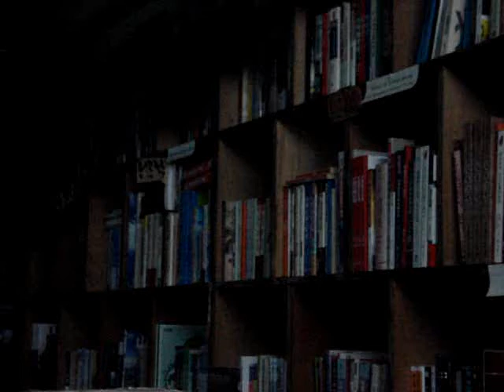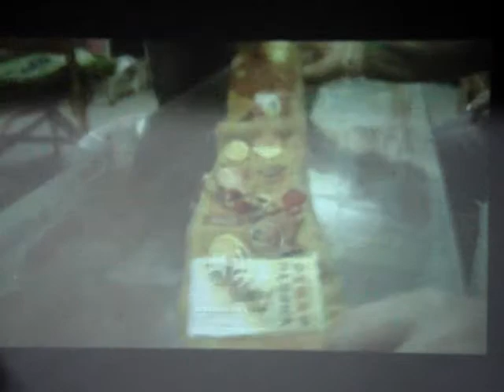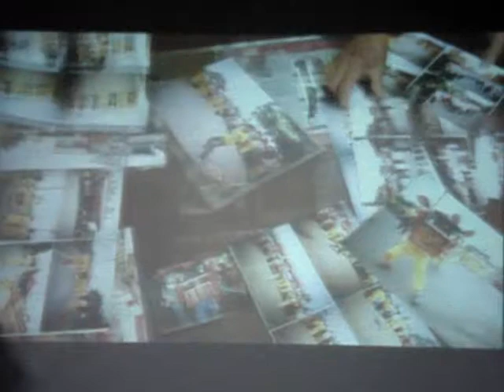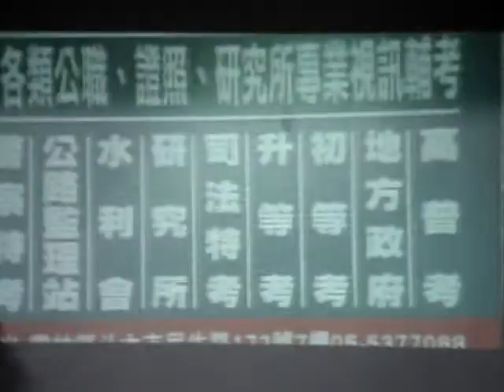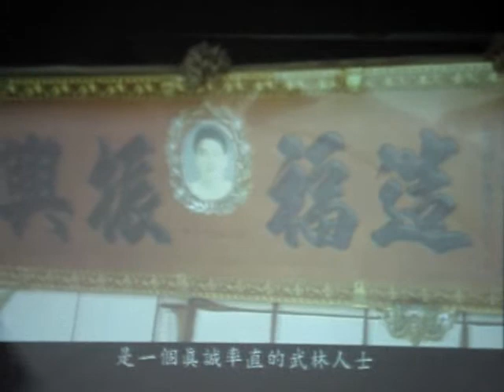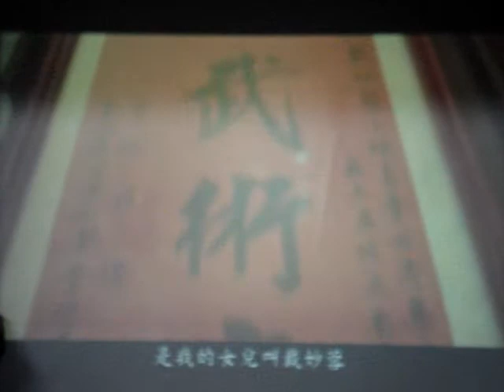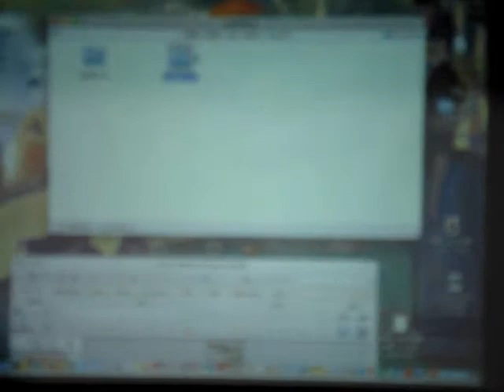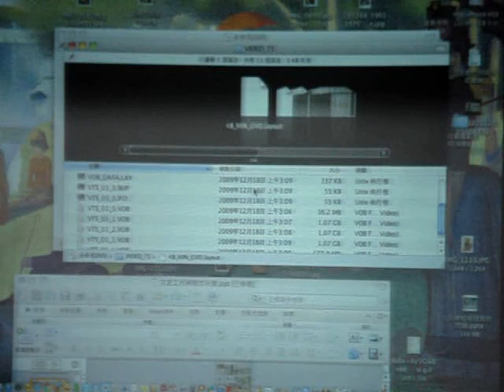余國信：文史工作與地方社會(4)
西螺只有大橋、醬油、老街？？
大錯特錯！！

西螺七崁~~
This is Taiwan Kung Fu！！！